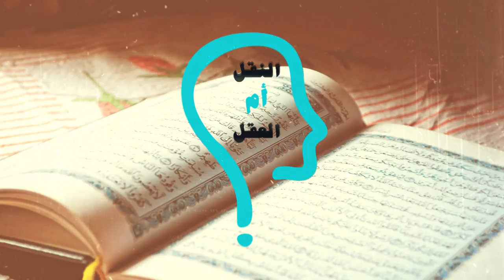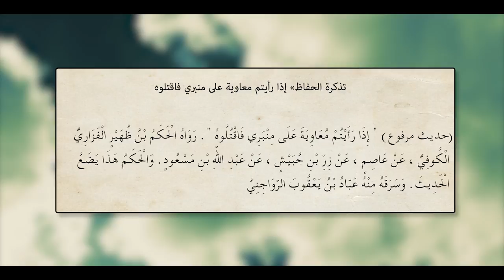العقل ام النقل؟ : البخاري ينقل عن شاتم الصحابه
الحلقة السابعة من برنامج، العقل ام النقل؟؟؟